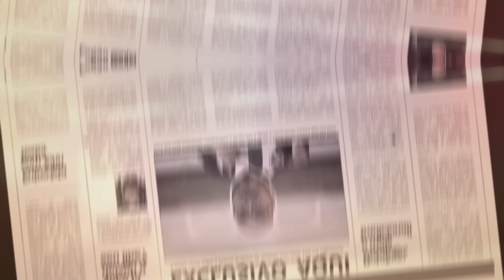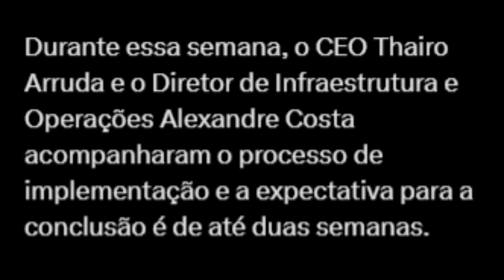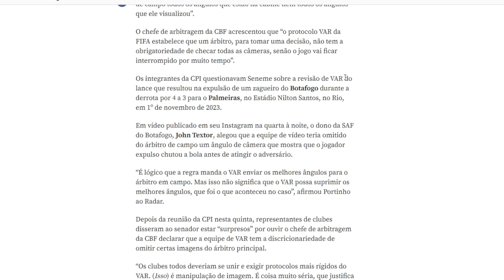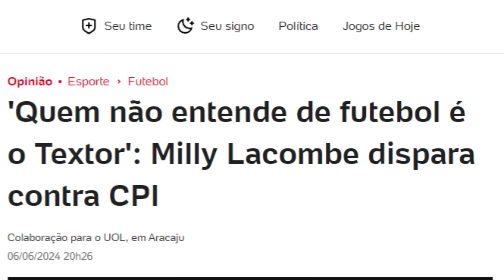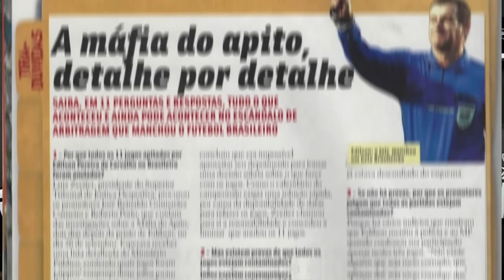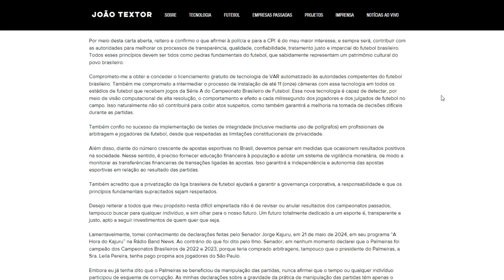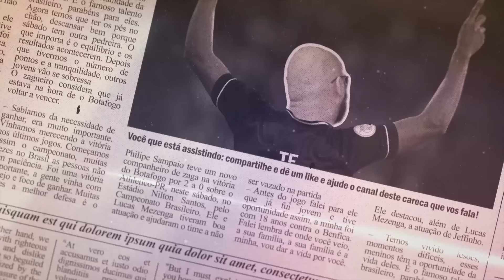IMPRENSA USA TÁTICA CONSTRANGEDORA: DESMORALIZAR JOHN TEXTOR | CLUBES SURPRESOS COM SENEME | NILTÃO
Leonardo Dantas

Thiago Quintela